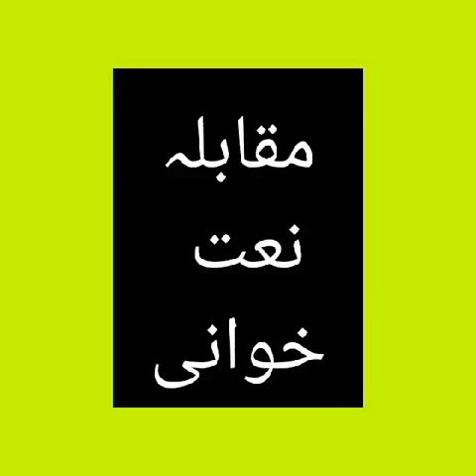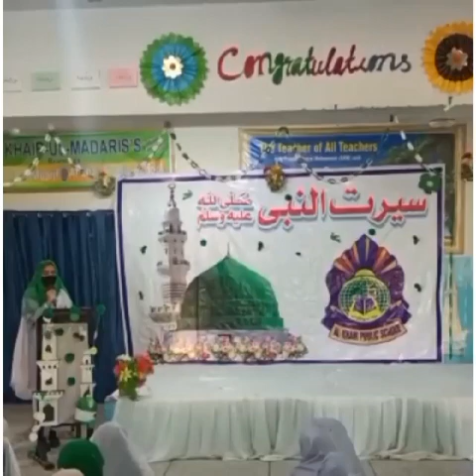Naat Competition among student's of AKPS ❤️quran amazing asmr how to learn Quran with Tajweed